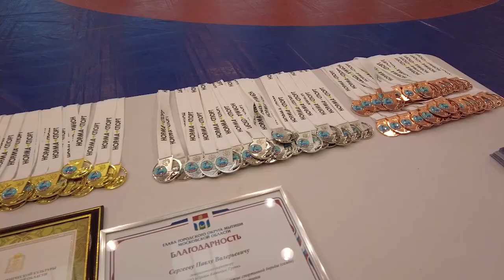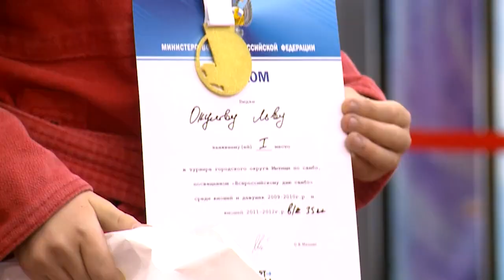«Zа самбо»: более 250 спортсменов приняли участие в праздничном турнире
В округе стартовал партийный проект «Единой России» «Zа самбо». Решение о его создании было принято на президиуме генсовета партии летом. Городской округ Мытищи первым на территории Московской области приступил к его реализации. А начался он с турнира, который прошёл в минувшие выходные в Центре единоборств. Соревнования объединили более 250 участников из разных городов России. Кто оказался самым ловким и сильным? (12+)